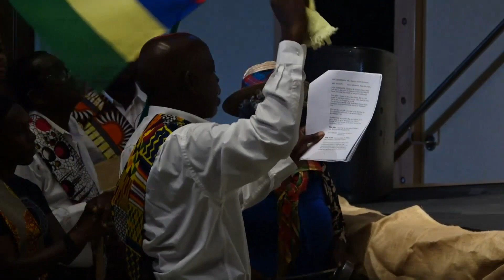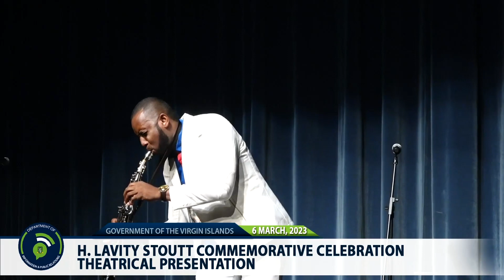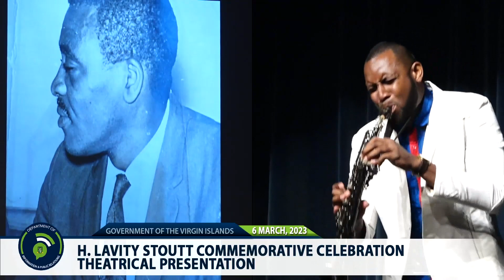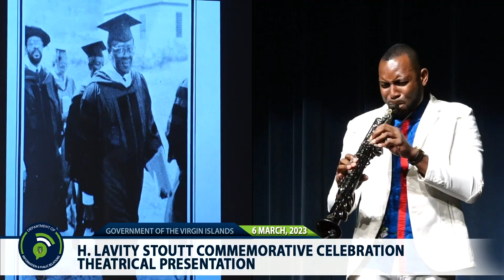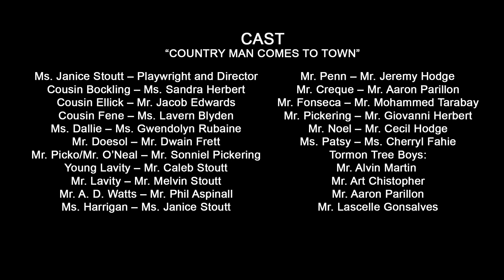H Lavity Stoutt Commemorative Celebration Theatrical Presentation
Country Man Comes to Town: Keep the Vision Moving

Cast:
Ms. Janice Stoutt – Playwright and Director

Cousin Bockling – Ms. Sandra Herbert

Cousin Ellick – Mr. Jacob Edwards

Cousin Fene – Ms. Lavern Blyden

Ms. Dallie – Ms. Gwendolyn Rubaine

Mr. Doesol – Mr. Dwain Frett

Mr. Picko/Mr. O’Neal – Mr. Sonniel Pickering

Young Lavity – Mr. Caleb Stoutt

Mr. Lavity – Mr. Melvin Stoutt

Mr. A. D. Watts – Mr. Phil Aspinall

Ms. Harrigan – Ms. Janice Stoutt
Mr. Penn – Mr. Jeremy Hodge

Mr. Creque – Mr. Aaron Parillon

Mr. Fonseca – Mr. Mohammed Tarabay

Mr. Pickering – Mr. Giovanni Herbert

Mr. Noel – Mr. Cecil Hodge

Ms. Patsy – Ms. Cherryl Fahie
 Tormon
Tree Boys:
 Mr. Alvin Martin,
 Mr. Art Chistopher
, Mr. Aaron Parillon,
 Mr. Lascelle Gonsalves

PLANNING COMMITTEE
Dr. Lavon Chalwell-Brewley – Premier’s Office - Chair

Mrs. Carolyn Stoutt Igwe – Premier’s Office

Ms. Susanne Greenaway - Library Services Department

Mrs. Sandra Herbert – Deputy Governor’s Office
Mrs. Beverly Hodge Smith – Former Public Office
Ms. Anne Lennard – Department of Culture
Mrs. Bernadine Louis – H. Lavity Stoutt Community College

Mr. Kyle Ricketts – Youth Parliament

Ms. Gwendolyn Rubaine - Family Member (Niece)

Ms. Peggy Stoutt – Family Member (Daughter)

Ms. Nekita Turnbull – Department of Information and Public Relations

Ms. Melisa Donovan – Premier’s Office (Secretary)

PRODUCTION
Department of Information and Public Relations (GIS)

Video Editors - Glenn Cherubim, Dorian Hodge

Camera Crew - Jonel Lacey, Reynold Corum, Dorian Hodge
Graphics - Jehiah Maduro, Perlin Dawson

Photographer - Franklyn Skerritt

Programme Design and Layout

Department of Information and Public Relations